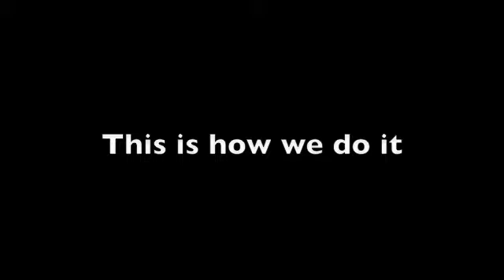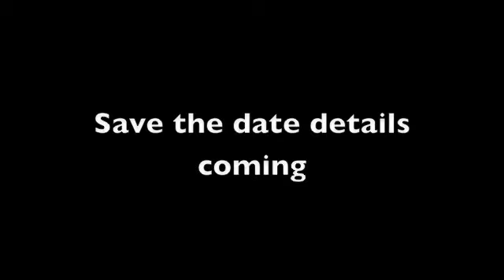Resolution Jam 2012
Washington DC' s number 1 Non Salsa Congress of the year takes place every First Saturday of the year. No Brag just fact  Make your plans now Jan 6- 8,2012 For the Resolution Jam weekend